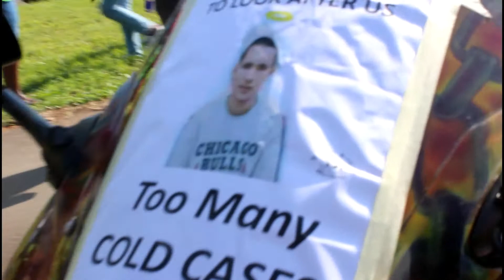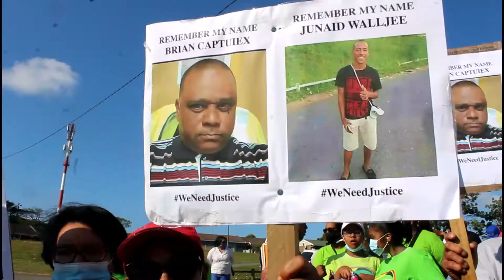Enough is enough, residents cry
Residents gathered in numbers at the park on the corner of Tuin Road and Austerville Drive on Saturday, 19 June to make their voices heard against the rampant crime plaguing the area.